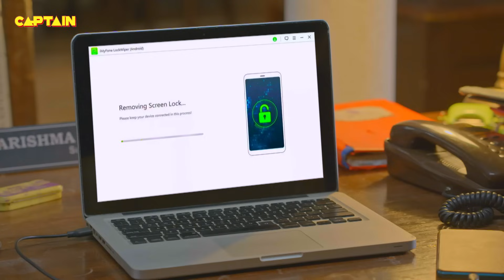Haseena की याददाश्त वापस लाने के लिए किया Karishma Singh और Pushpa Ji ने नाटक || Maddam Sir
Haseena की याददाश्त वापस लाने के लिए किया Karishma Singh और Pushpa Ji ने नाटक || Maddam Sir Ep.682